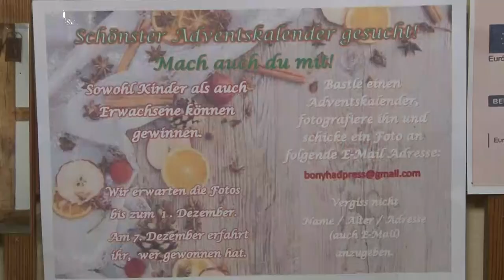20201127 bonyhadinaplo nemet kalendarium